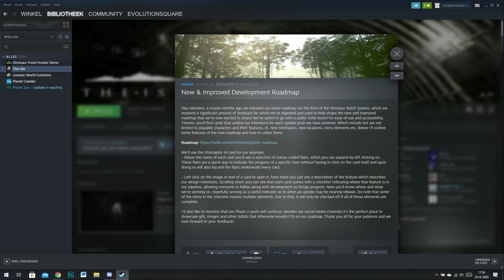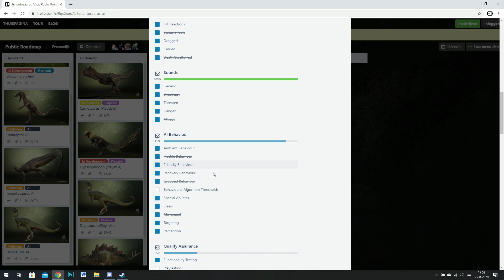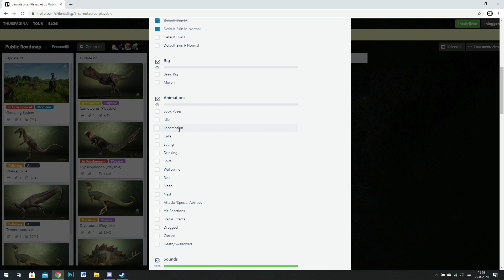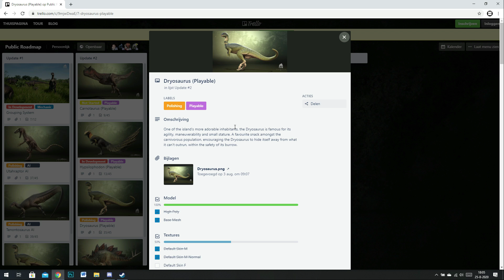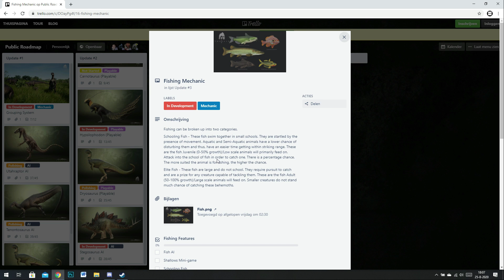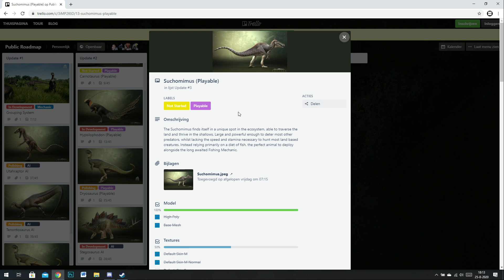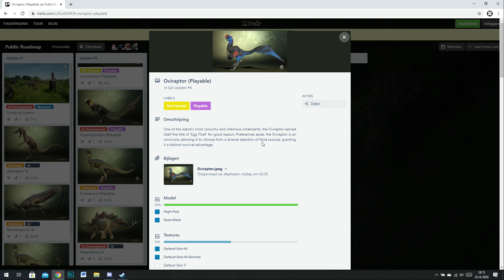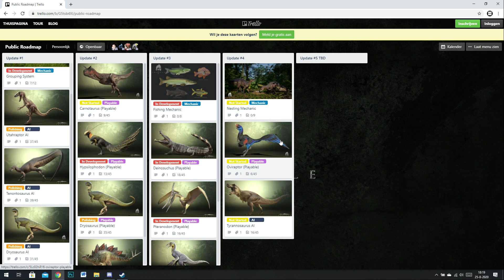What’s next? The Isle Evrima update: New dinosaurs and mechanics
New dinosaurs are being added to The Isle Evrima! Which ones are first and what mechanics will soon enrich the gameplay in The Isle Evrima? The developers of the dinosaur game posted an in-depth roadmap.